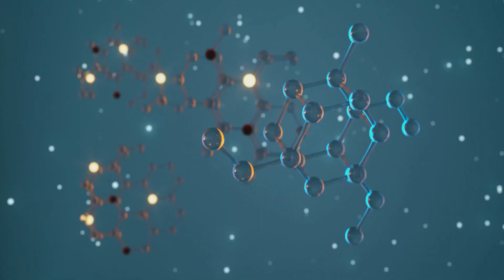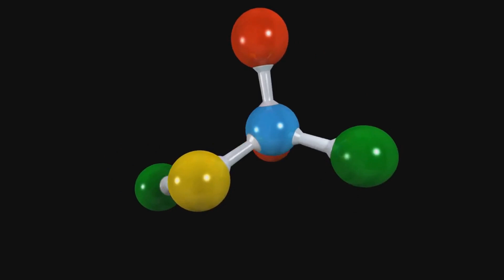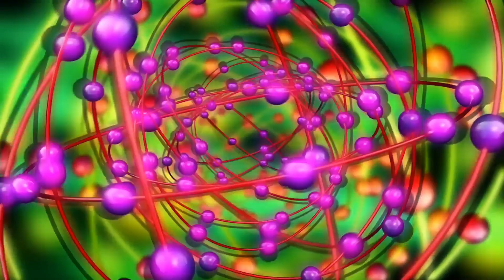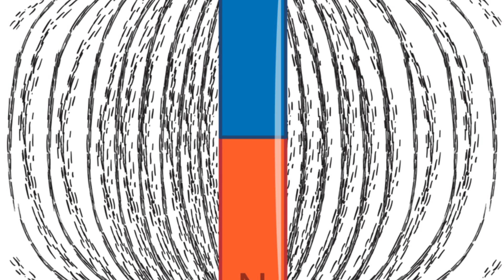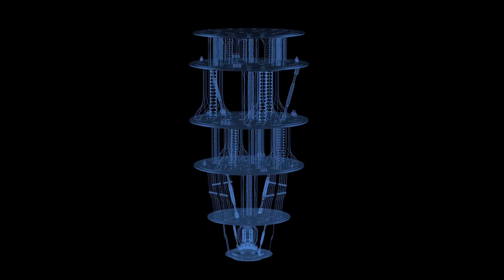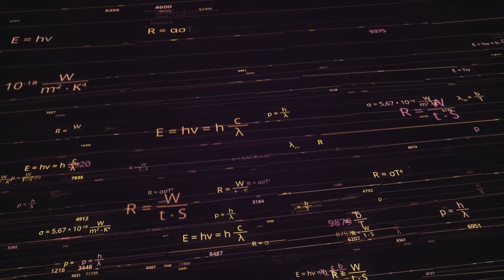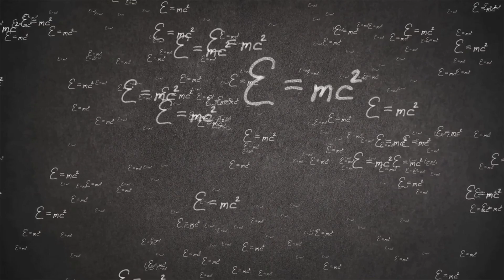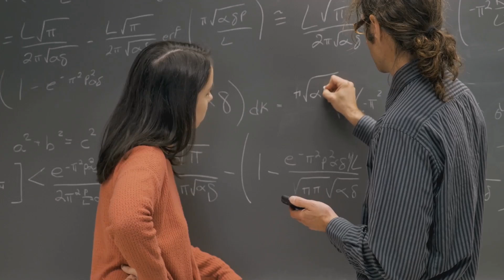41. Beyond Particles: The Quantum Shift to Eleven Dimensions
Dive into the fascinating world of quantum physics in our latest video, "Beyond Particles: The Quantum Shift to Eleven Dimensions." This enlightening exploration challenges the traditional particle-centric view, proposing a transformative system-centric perspective that emphasizes the intricate relationships between particles as dynamic components of complex systems. Delve into the revolutionary eleven-dimensional model, which redefines our understanding of orbital dynamics and polarity interactions in the quantum realm. As we navigate the cosmic landscape of interconnected systems, discover how this paradigm shift could reconcile quantum physics with general relativity, and reveal the mysteries of the multiverse.